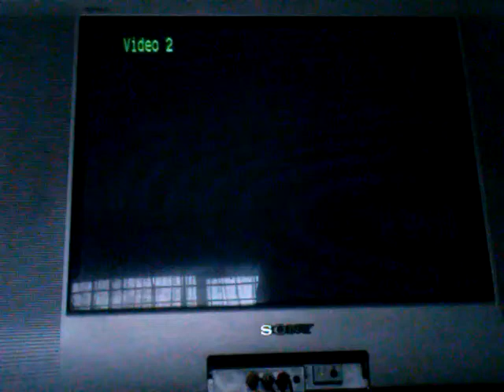PSX SCPH-9001 Logo Corrompido #126 Mini Miedo en persona